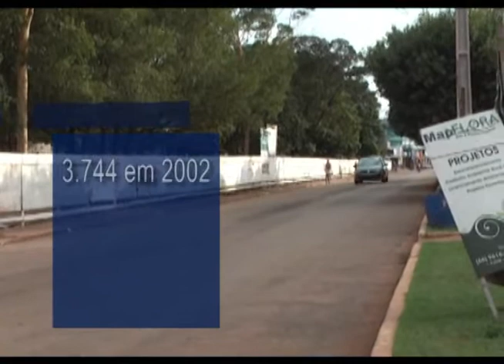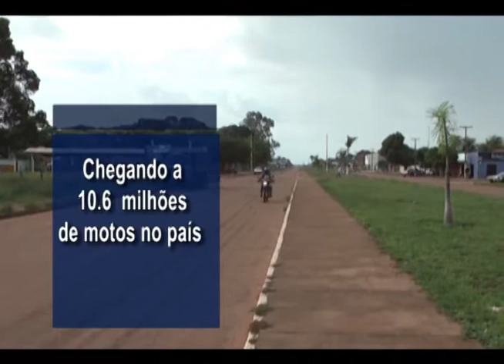Com aumento do número de motocicletas índice de morte por acidente triplicou